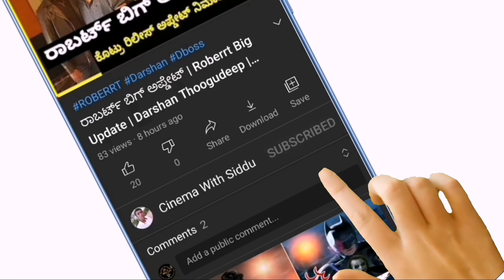Golden Star Ganesh Daughter Making Omelet And Explaining That Recipe In A Funniest Way